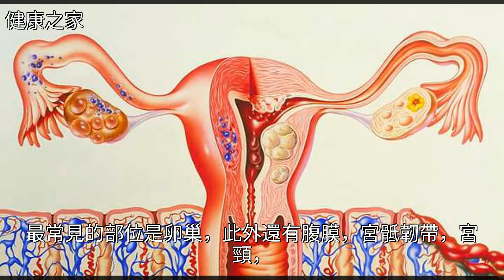杭州阿姨來大姨媽頭暈，竟然輸了10袋血！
杭州阿姨來大姨媽頭暈，竟然輸了10袋血！杭州阿姨來大姨媽頭暈，竟然輸了10袋血！婦科 痛經 乳腺癌 貧血 癌症